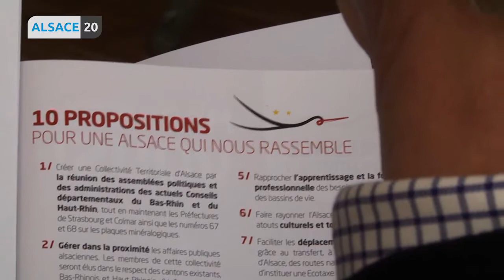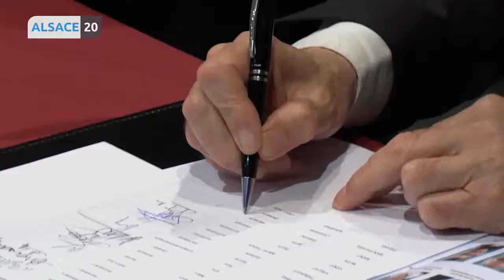Retour sur la création de la futur Collectivité Européenne d’Alsace.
Tous les mardis, les came?ras d'Alsace20 sillonnent les cantons alsaciens pour te?moigner du travail des e?lus de?partementaux.